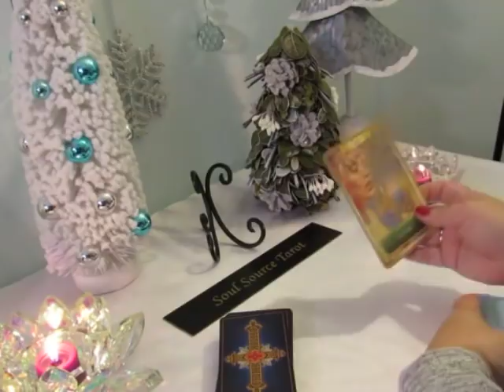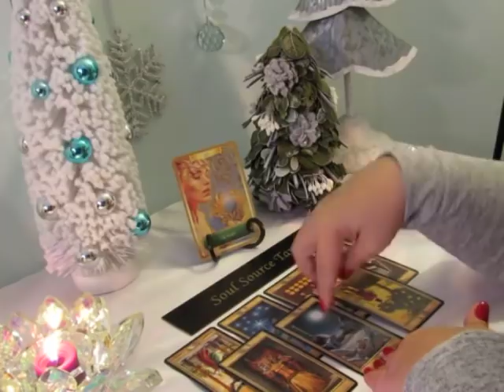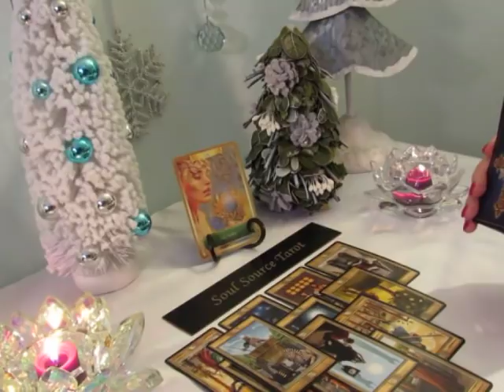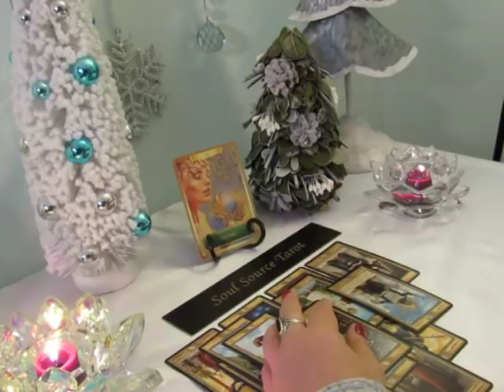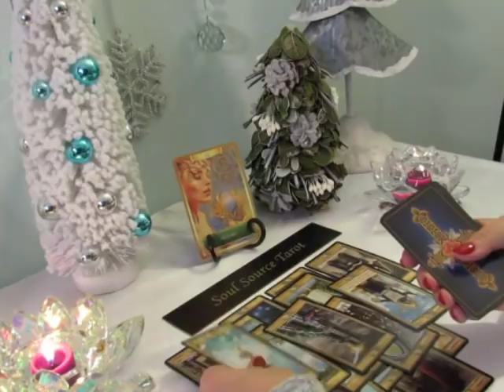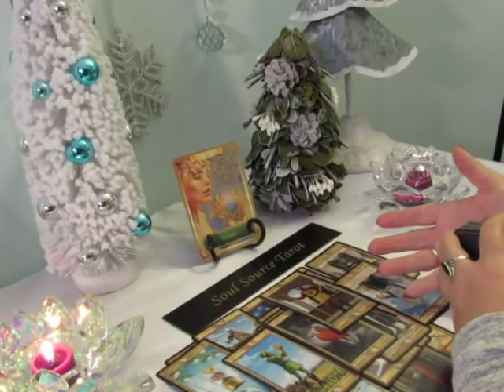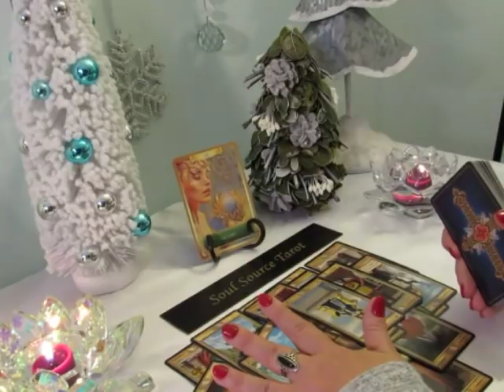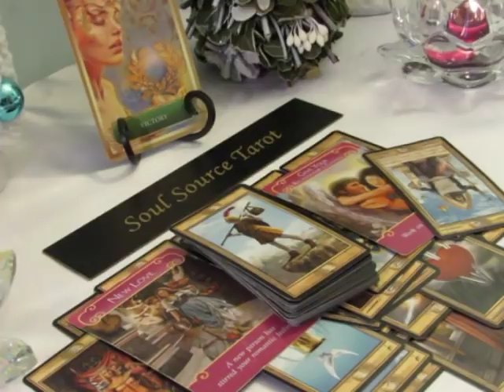~Sagittarius~Justice Coming & New Beginning~December Sagittarius Tarot Reading